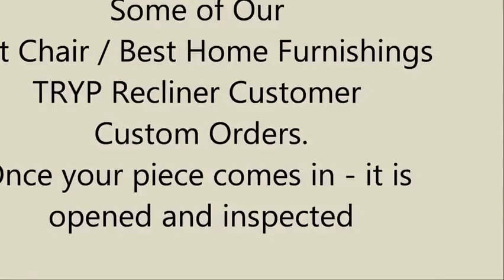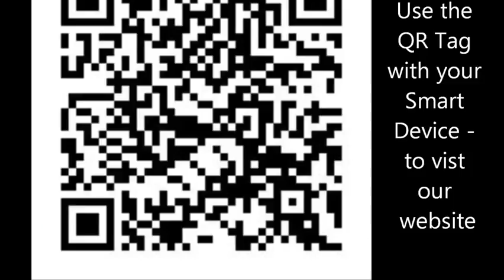Best Chair l Best Home Furnishings TRYP Recliner at Barnett Furniture Trussville Birmingham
Best Chair l Best Home Furnishings TRYP Recliner at Barnett Furniture Trussville   Birmingham, Best Chair l Best Home Furnishings TRYP Recliner at Barnett Furniture Trussville   Birmingham